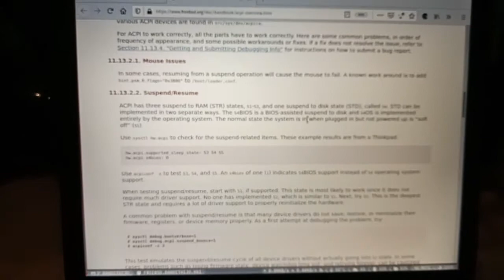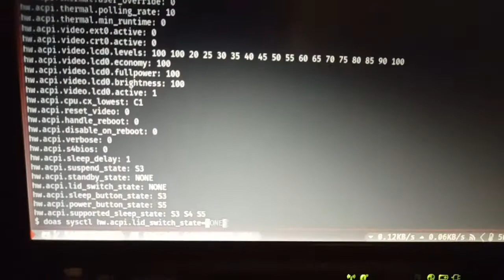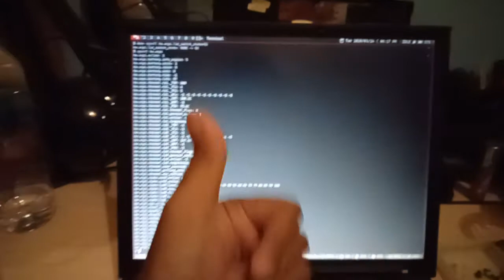FreeBSD Sleep/Standby when Lid Closed on ThinkPad X61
Mengatur Sleep atau Standby ketika lid laptop ditutup.